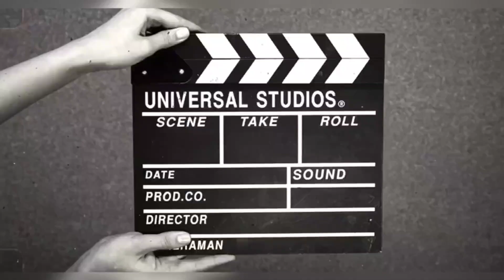A Surprise Visit to??? || ഹോസ്പിറ്റലിൽ വെച്ചു സംഭവിച്ചത് 🤣 || Vlog 5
This video is the continuation of our previous vlog. In this vlog we are making a surprise visit to a place which is so much special for us.

Thank you all for this love and support. we crossed 40k fam♥️